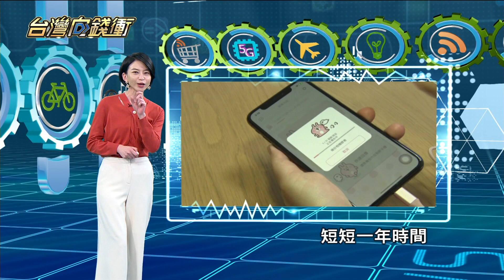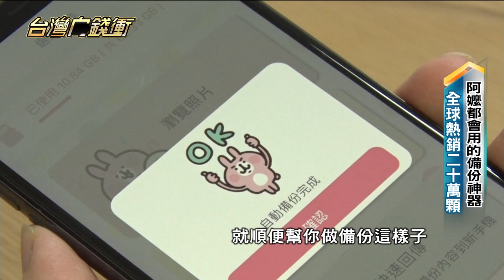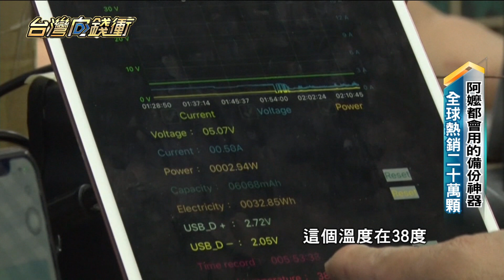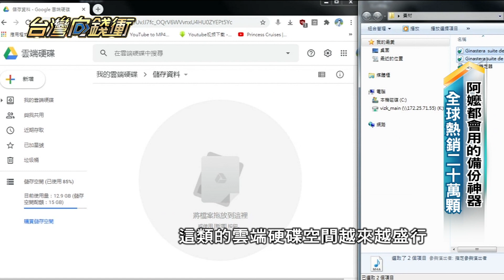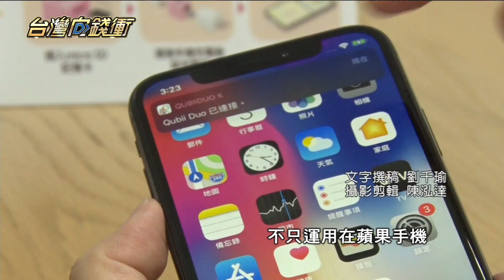白色豆腐頭找到了？！ 熱銷20萬顆備份神器20211218【台灣向錢衝】PART2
白色豆腐頭在哪裡？這是前陣子大家最關注的話題之一，一度衝上Google熱搜關鍵字的前十名，但到底什麼是豆腐頭，這款號稱連阿嬤都會用的備份硬碟，小小一顆，外型像豆腐一樣的立方體，只要連接上手機，就會自動進行備份，不僅獲得許多大獎的肯定，全球熱銷20萬顆，去年更進軍到日本市場，吸引日本媒體爭相報導，短短一年時間，業績成長47%。

下載【年代電視】APP：
iOS平台：